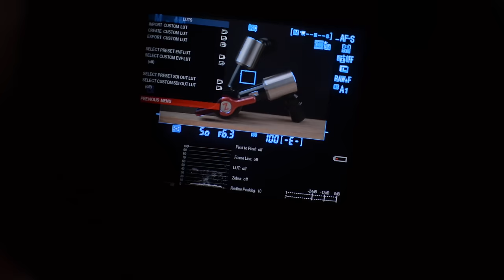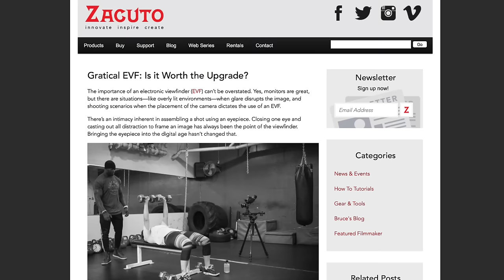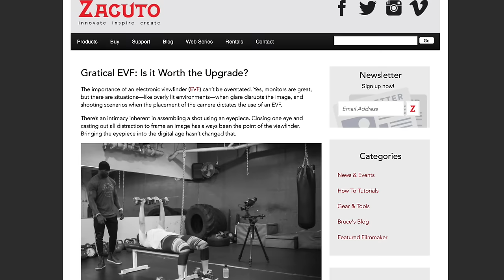Zacuto Gratical HD EVF Review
Take a deep dive with me into the features of the impressive OLED Gratical Electronic Viewfinder from Zacuto. Gratical HD specs & pricing

Check out my article on the Gratical EVF to find out more